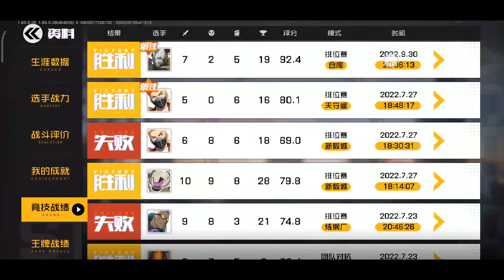Ace Force - New Season 15 Android ( 2022 )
My first match of Season 15
Came back playing this beautiful game :)

Ace force gameplay, ace force 2022, ace force android 2022, ace force season 15